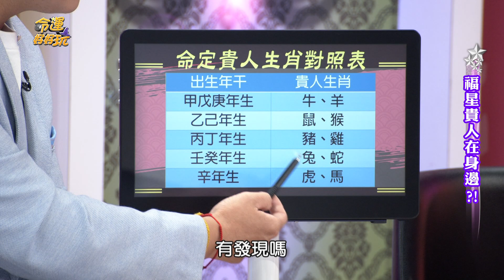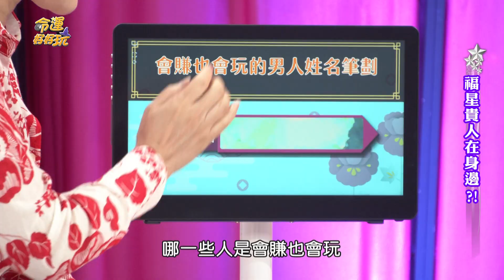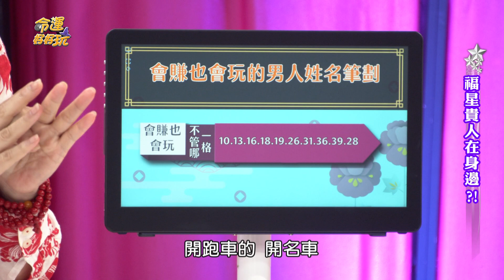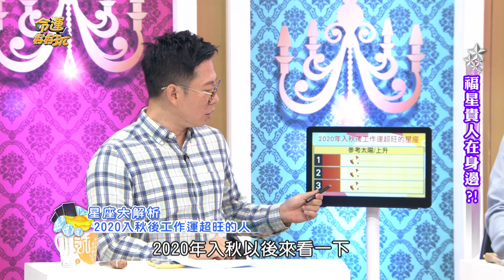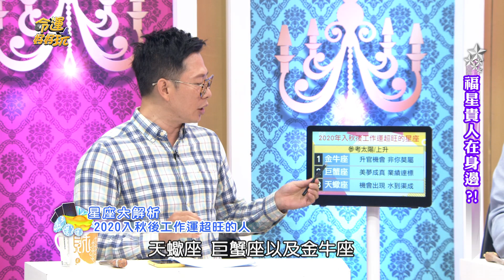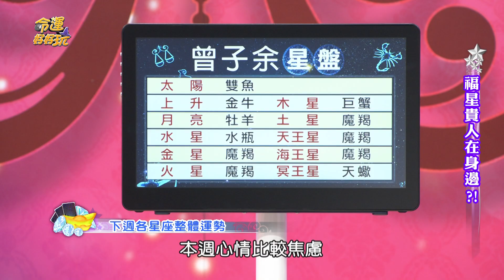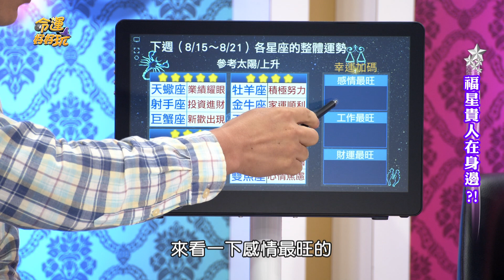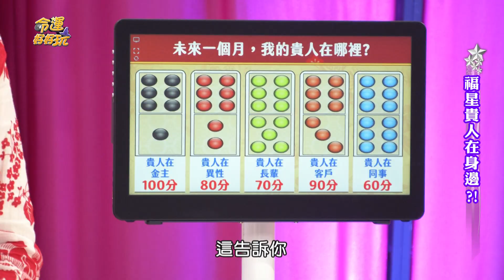【命運好好玩】 演藝圈的真兄弟！福星貴人在身邊？！2020.08.14(黃鐙輝、曾子余)